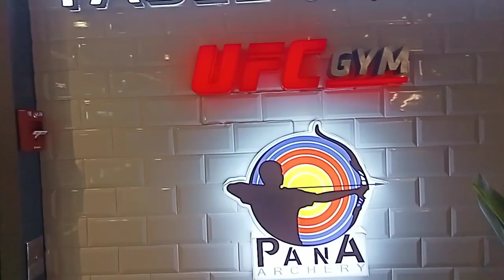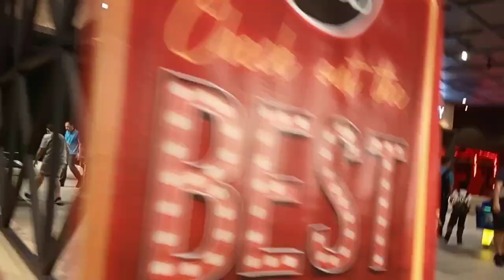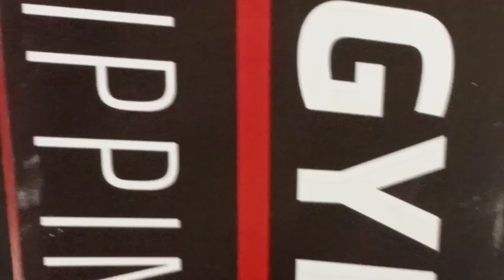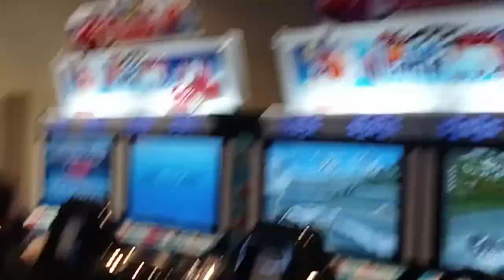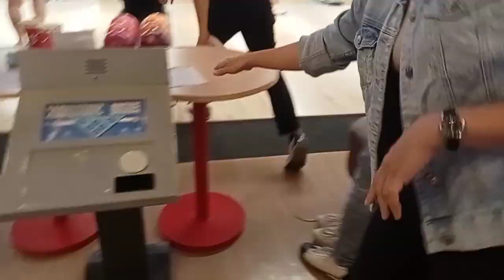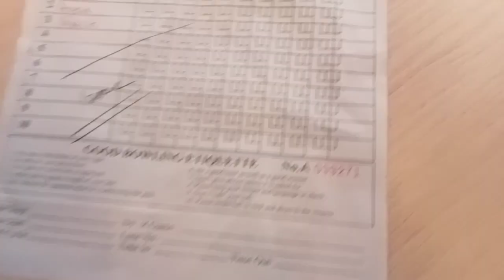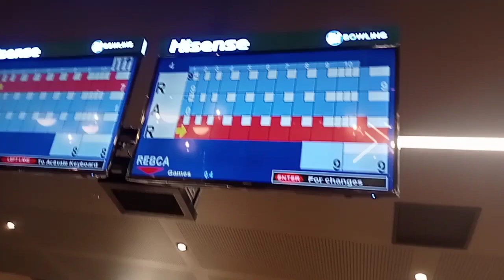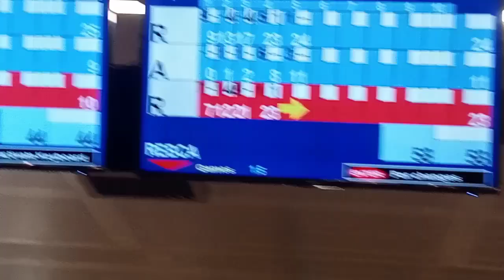Let's plaaay bowling .. we enjoy much.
naglaro kaami nang bowling sa sm  Ang saya pls watch